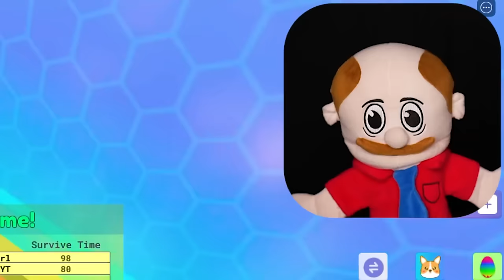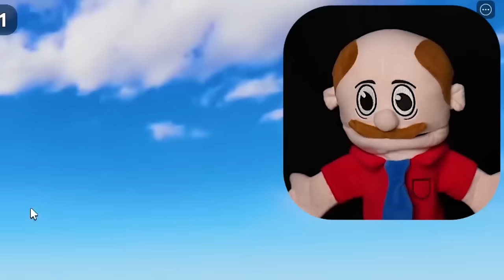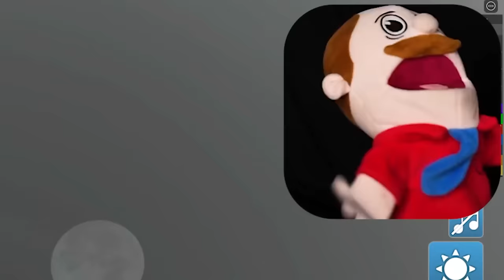Jeffy and Marvin Play IMPOSSIBLE Roblox Games!